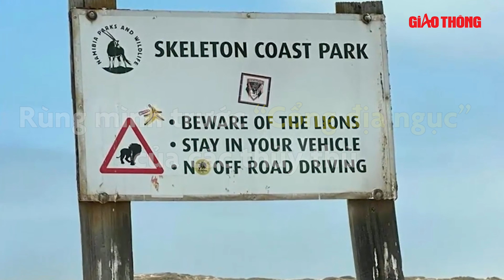Rùng mình trước “Cổng địa ngục” của các thủy thủ